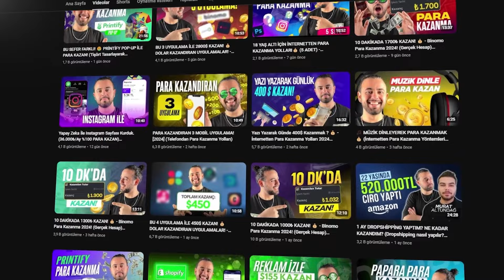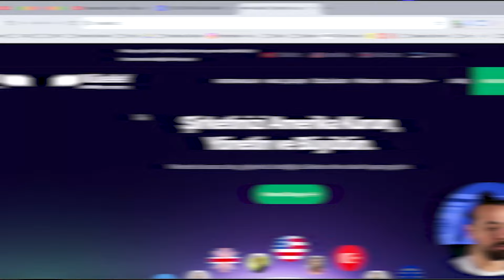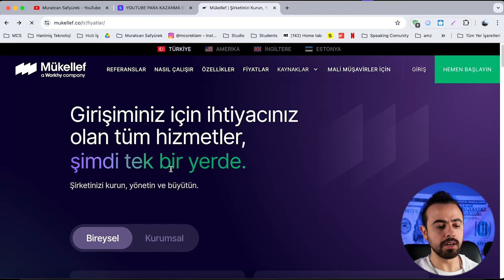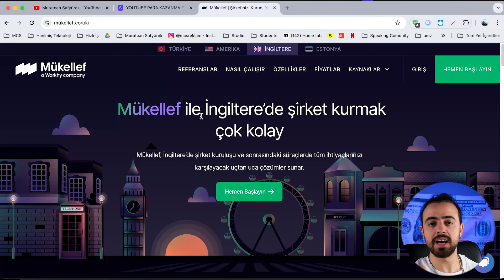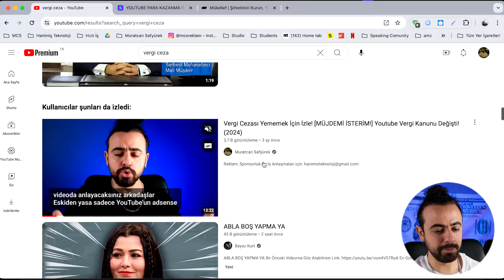KİM ŞİRKET KURMALI? KİM VERGİ ÖDEMELİ? İstisnadan Mı Faydalanalım Şirket Mi Kuralım? Ceza Gelir Mi?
🔻Marka gözüktüğü için reklam🔻 Şirket kurmak ve vergi hakkında tüm soru işaretlerini giderdim. (Aşağıdaki link SATIŞ ORTAKLIĞI içerir)